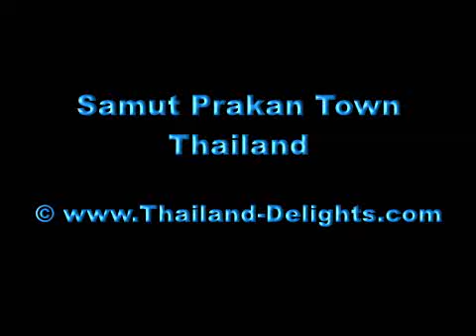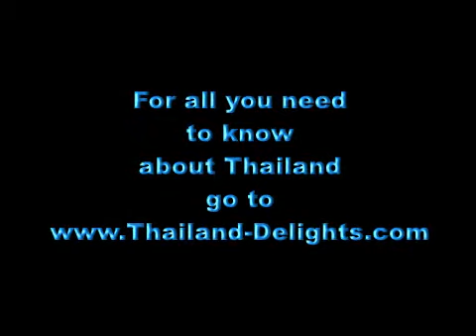Samut Prakan Town, Near the Provincial Court House, Thailand.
Fresh Sea Food and Thai Food available at this popular Market in Samut Prakan Town. Wiboonsri Market.

Samut Prakan, also known as Pak Nam, is located 29 kilometres south of Bangkok, around the area where the Chao Phraya River flows into the Gulf of Thailand. It is a town of the Ayutthaya period. Samut Prakan is home to countless historical and cultural sites. It occupies an area of 1,004 square kilometres and is administratively divided into 5 districts ( Amphoes ) and 1 sub-district ( Ging Amphoe )  Amphoe Muang Samut Prakan, Amphoe Phra Pradaeng, Amphoe Bang Phli, Amphoe Bang Bo, Amphoe Phra Sumut Chedi, and Ging Amphoe Bang Sao Thong.

In Thai the word samut is from Sanskrit, Samudra means ocean or sea and prakan means fortress.

Samut Prakan is located at the mouth of the Chao Phraya river to the Gulf of Thailand. Thus the province is also sometimes called Pak Nam , the Thai word for the mouth of a river. The part of the province located on the western side of the river consist mostly of rice and prawn fields as well as mangrove forests, while the east part is the urban centre - including industrial factories. It is part of the Bangkok metropolis, the urbanization on both sides of the provincial boundary is identical. The province has a coastline of about 47.2 kilometre's.

Bang Pu Nature Reserve, about 12 km east of the town center, has a big bird population. Especially during the winter the Sakdi pier at Bang Pu is very popular for Thai people feeding the wintering seagulls. The park is run jointly by the Royal Thai Army and the Thai WWF, and was officially established at the 72nd birthday of Queen Sirikit in 2004.
The HTMS Maeklong, a former Royal Thai Navy ship is moored in concrete at Chulachomklao Fort at the mouth of the Chao Phraya in Amphoe Phra Samut Chedi.
Two major tourist attractions of the province are located in Amphoe Mueang Samut Prakan, the capital district: Mueang Boran or Ancient City or now Ancient Siam,  a park that features downscaled replicas of all major historical buildings of Thailand; and the Crocodile Farm.

Besides being the home of Suvarnabhumi Airport, Amphoe Bang Phli is famous for the annual Lotus Flower ( Rap Bua ) festival, which usually takes place on the full moon in October.